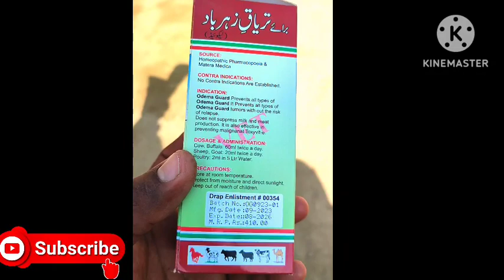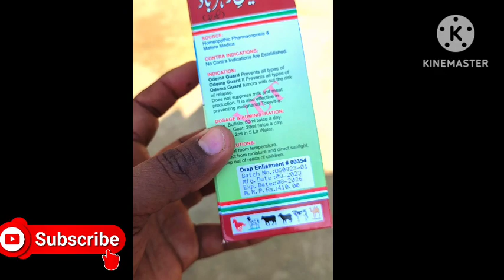Kamzori ka ilaj || cow buffalo zeharbad ka ilaj || suk tak ka Daise ilaj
kabootar k sokary ka ilaj
lakwa ka ilaj
sardi ka ilaj
laqwa ka ilaj
jholy ka ilaj
laqwa ka ilaj kabootar
kabootar ki band pot ka ilaj
sust kabootar ka ilaj
lakwa kabootar
motion in calves desi treatment
calf starter
ashal
kabootar ke sukhe ka ilaj
sokry ka ilaj
kabootar ka sokra ka ilaj
kabootar ki bimari ka ilaj
kabutar ki bimari ka ilaaj
sokra ka ilaj
kabootar ke sokare ka ilaaj
pigeon care in winter
diarrhea
loose motion
live stock program
herbal method of lose motion control
dysentery
tang ke dard ka ilaj
legs pain solution
cow
kabootar ka sokra ka desi ilaaj
kabootar ka ilaaj
kabootar ke sukhe ka desi ilaaj
buffaloes & cows legs pain relief
mardana timing ka nuskha
pills
bakro ke keeray marne ka asan ilaj
bakro ko mota kaise karen
liver fluke in sheep
kabootar k sokra ka ilaaj
bakro ke keeray kis tarah
bakron k jigar k kerry
liver fluke treatment in cattle
liver fluke in goats
liver tonic for cow
best liver tonic for goat
mardana timing badhane ka nuskha
mardana taqat ka nuskha
timing ka nuskha
jaldi farigh hona
zeharbaadkailaj
dawakhanahameedia
timing zyada karne ka tarika
mardana timing
na mard ko mard bana day
mardana power ka nuskha
mardana kamzori ka ilaj
mardana kamzori ka nuskha
liver fluke treatment
kabootar ki har bimari ka ilaaj|kabootar k sokra ka ilaaj|iqzb pigeon
desi treatment
liver fluke desi treatment for dairy cows and buffaloes
desi ilaj
liver
zeharbad ka ilaj aseel
rafaqat ali islamic treatment
liver fluke disease in dairy animals ​
weak animal treatment
suk tak ki wajuhaat
zeharbad ka desi ilaj
liver fluke desi treatment
wai badi ka ilaj
farming official
zeharbad ka ilaj buffalo
zeharbad ka ilaj insan
chandri ka ilaj
زہر باد کا علاج
zeher khane ke baad kya hota hai
dant dard ka ilaj
zeher baad ka dam
meetha zehar
zeher baad kya hota hai
zehr bad ka ilaj
zeharbad ka ilaj cow
zehr bad ka desi ilaj
zeher baad ka ilaj
zahar bad ka ilaj
suk tak ka ilaaj
سک ٹک اور زہرباد کا دیسی علاج
dairy farm
suk tak ka desi ilaj
katta farming
wacha farming
dairy farming in india
imran nadeem
بھینس کا دودھ بڑھانے کا طریقہ
karwa zeharbad
meetha zeharbad
dairy products
veterinary clinics
زہرباد کا علاج
girolando cow
jersey cow in pakistan
karwa zaher bad
meetha zaher bad
desi treatment of suk tak
wai badi
treatment of suk tuck
suktuck
zaherbad
jarsi cow farm in pakistan
jersey cow
zeher bad ka ilaj
suk tak
liver fluke
zehr
akram rahi ke gane
farming
commercial farming
livestock pakistan
extension
job
veterinarian
animal treatment
tanoli veterinary care
downer cow
treatment
downer cattle
downer animal
dr.zulfiqar ahmad tanoli
phospho av
amivital high
dr.muzammil hassan
बैठी गाय को कैसे ठीक किया?
saved the cow/causes rx
zeharbad ka elaj
iqzb pigeon
downer cow syndrome treatment
بیٹھی ہوئی گائے کا علاج
surgery
medicine
sterivit
metabolase
microfos
aseel legs infection
waah
zehrbad disease treatment
toxic mastitis ka ilaj
zehrbad treatment
zehr bad treatment
zehr baad treatment
toxic mastitis ka elaj
saaru ke bemari
dant me kira ka ilaj
badi ka ilaj
zeharbaad ka elaj
zeharbad ka elaj kaise hota hai
zeharbad disease medicine
zehr baad in animal
zeher baad ka ilaaj
desi formula for fattening of weak animals
animal dr
kamzor janwar k lye desi nuskha
agri and livestock farming
zehrbaad
zehrbad ki bemari ka treatment
zahrbad treatment method
zehr baad medicine
zeher baad medicine
karva zehrbad
animal dr channel
animal dr.
kabootar ke sokra ka ilaaj